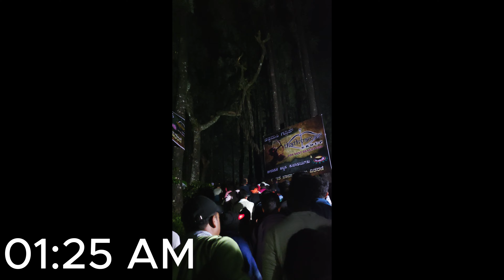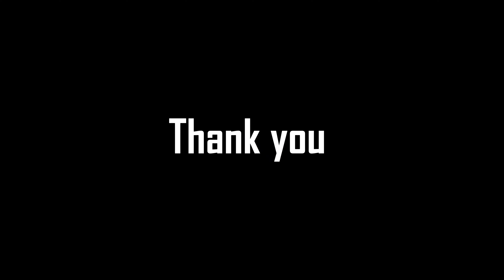ದೇವಿರಮ್ಮ ಬೆಟ್ಟ ,ಚಿಕ್ಕಮಗಳೂರು|Deviramma betta 2023 Trek Full video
ದೇವಿರಮ್ಮ ಬೆಟ್ಟ ,ಚಿಕ್ಕಮಗಳೂರು|Deviramma betta 2023 Trek video

Deviramma temple is located on top of this hill which is open only during Deepavali, there’s a saying that Mysore Palace used to initiate celebration based on indication (lighting) from this hill.

Deviramma Betta is named because of the temple of Deviramma at the top of this hill. It is situated in chandra drona hill ranges next to manikyadhara.

Distance from chikkamagalur city is about 26 kms.